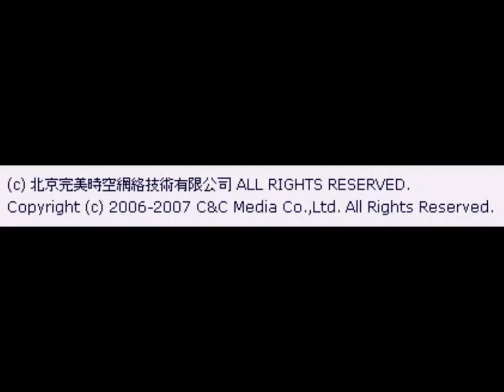[LC] LEGEND of CHUSEN (JP) (2/2) Player Character Ver.2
Follows, a Japanese sentence...
LEGEND of CHUSEN -誅仙- (Player Character)プレイムービー Ver.2 (2/2)。

以前、アップロードしたムービーの再編成版です。
再生時間１０分の制約の為、動画を半分に、分けました。
シーン最初で切れてるのは、その為です。
高品質の画像が増え、以前の画像も多少綺麗になってます。
画像内容は、各ジョブの戦闘場面を撮影。
初期段階のレベルのキャラクターなので、パワフルなスキルは、使用していません。
レベル２５平均のキャラクターです。